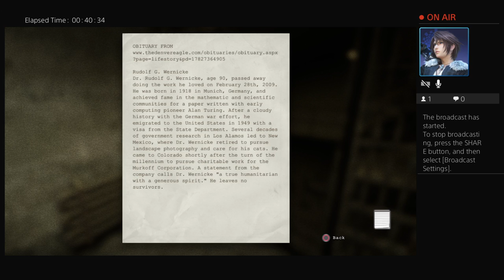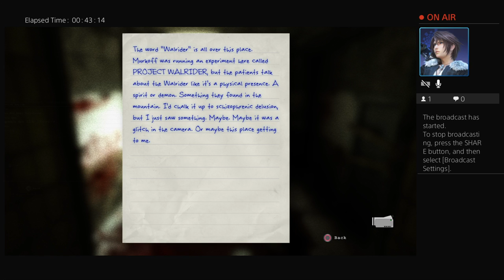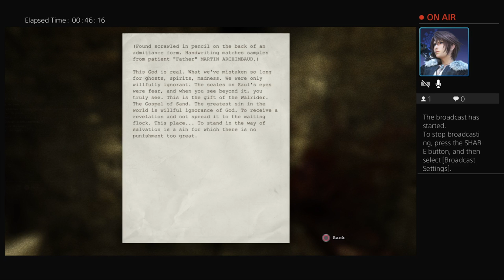Outlast night 2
We see allot more of walker

We meet the amazingly sardonic twins, who have the best lines in the game.

And i get to where i got stuck before.